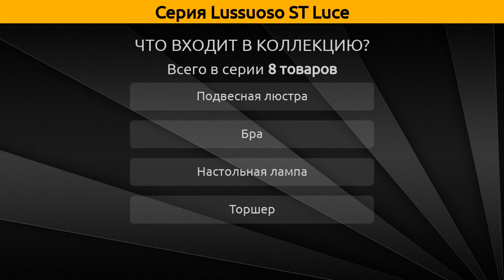Lussuoso ST Luce - подвесная люстра, бра и настольная лампа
Коллекция "Lussuoso" от бренда ST Luce включает 8 товаров, а в частности это подвесная люстра, бра, настольная лампа и торшер.

Серия Lussuoso ST Luce состоит из следующих артикулов:
Подвесная люстра - SL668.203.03, SL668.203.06, SL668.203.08, SL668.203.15;
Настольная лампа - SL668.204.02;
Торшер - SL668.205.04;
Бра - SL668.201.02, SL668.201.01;